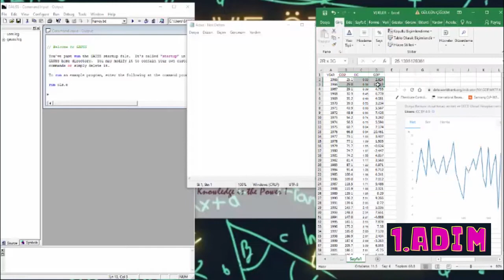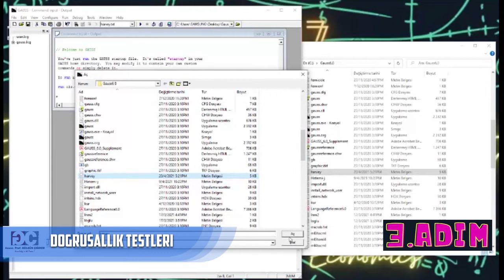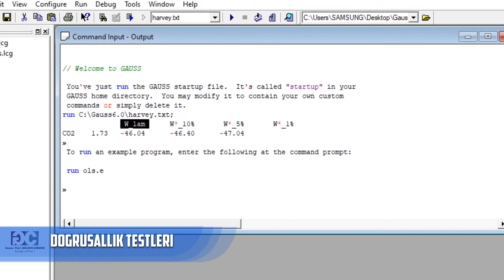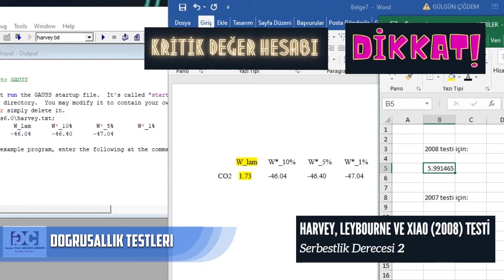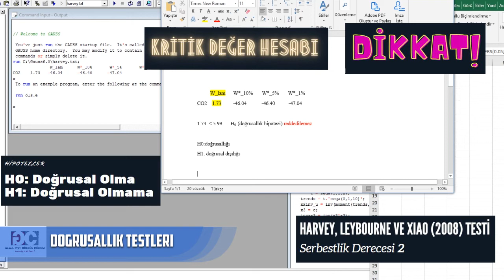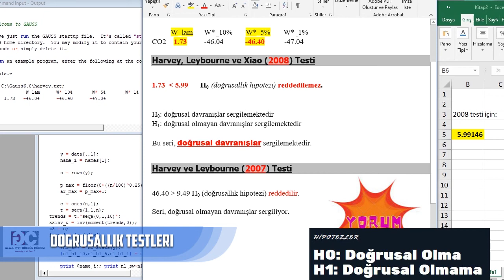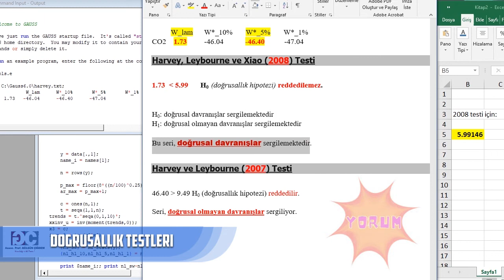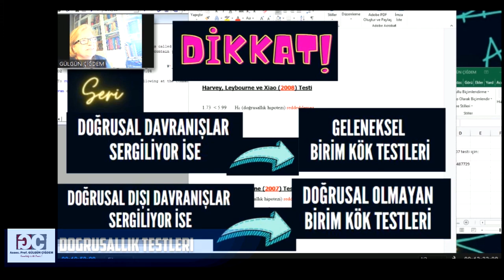DOĞRUSALLIK SINAMALARI (Harvey and Leybourne (2007) Test; Harvey, Leybourne and Xiao (2008) Test)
Kendime Ekonometri notları... Az ve Öz... Sadece uygulama...